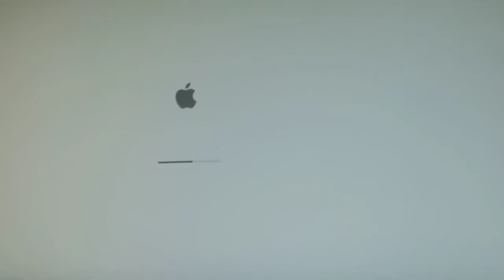mac pro cpu upgrade Intel Xeon X5680